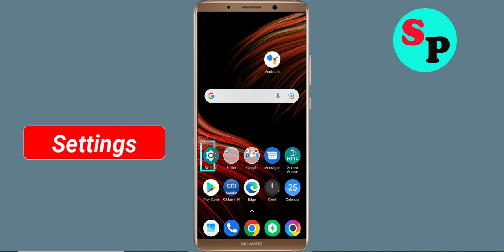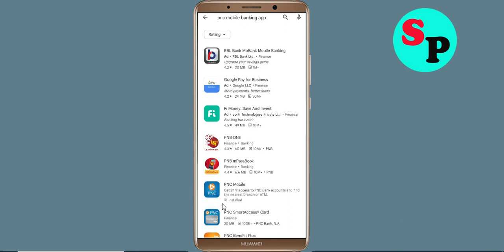How To Fix Unfortunately PNC Mobile App Has Stopped Error Problem Solve in Android Phone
How To Fix Unfortunately PNC Mobile App Has Stopped Error Problem in Android Phone

In this video, i will show you How To Fix Unfortunately PNC Mobile App Has Stopped Error || Fix PNC Mobile App Not Open Problem Android. If you are facing same problem in your android mobile phone it will help you a lot.

e). Scroll to and tap PNC Mobile App
g). Tap Clear data button, then PNC Mobile App.

h). Tap Uninstall PNC Mobile App, then PNC Mobile App.